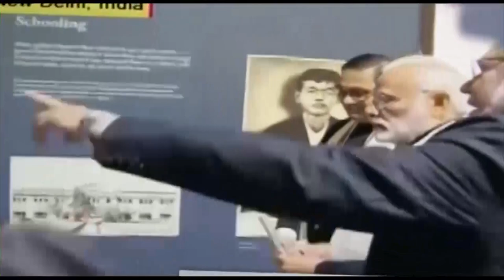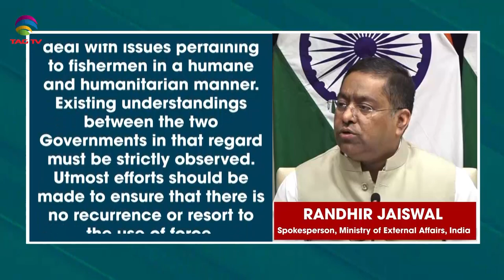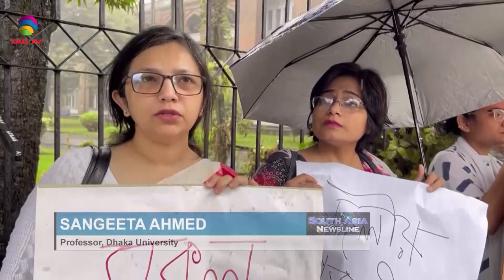SOUTH ASIAN NEWSLINE, 2 August, 2024